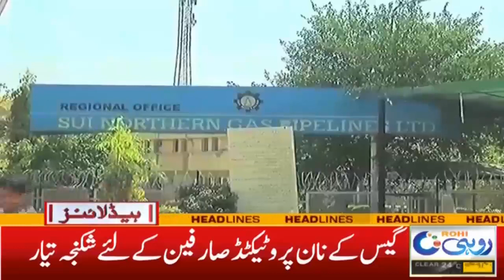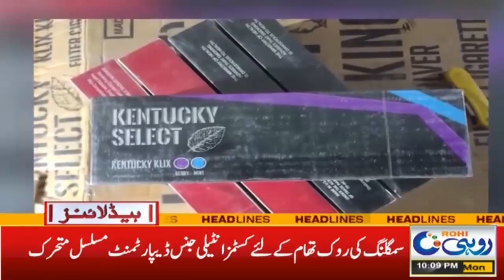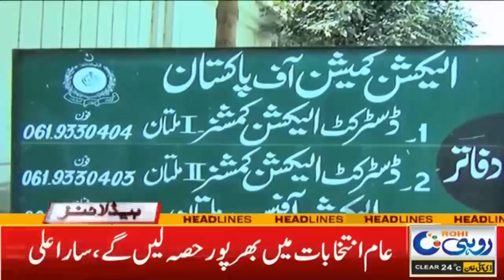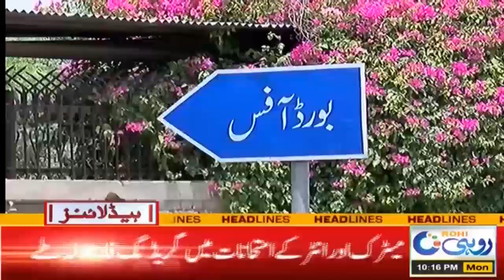Smog Increase Virus | 10pm News Headlines | 6 Nov 2023 | Rohi News